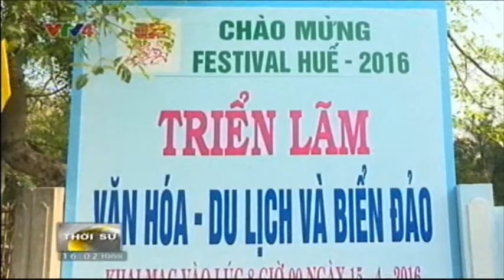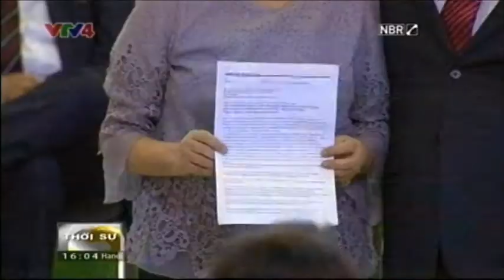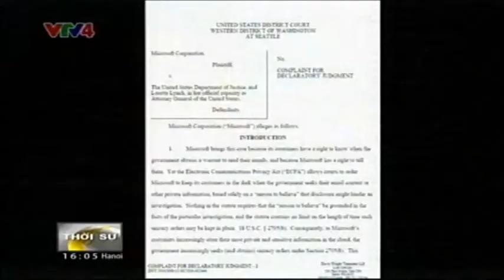Bản tin thời sự Tiếng Việt 16h - 15/04/2016